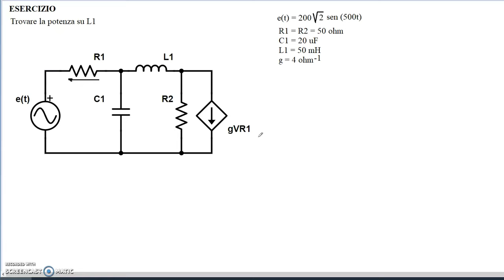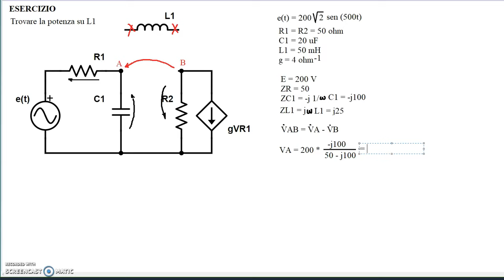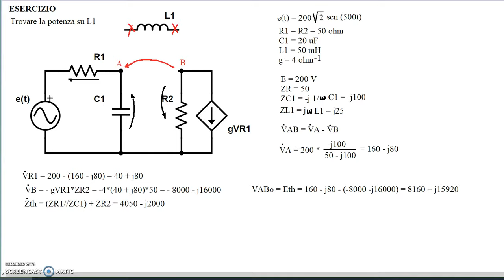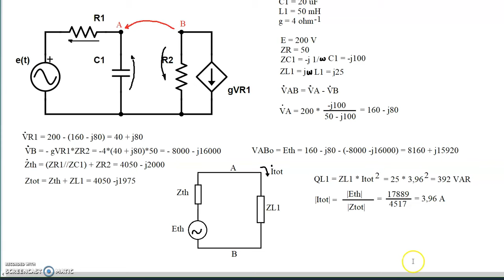esercizio guidato in regime sinusoidale con generatore di corrente pilotato in tensione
ERRATA CORRIGE  Zth = (ZR1 // ZC1) + ZR2 = (-100j * 50) / (-100j + 50) +50 = 90 -20j (sorry!)

Chi sono?